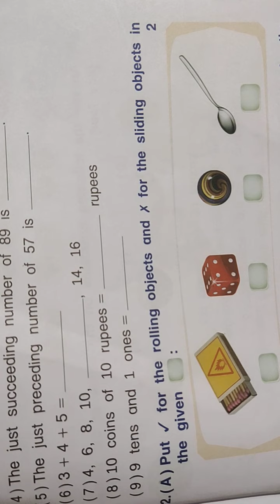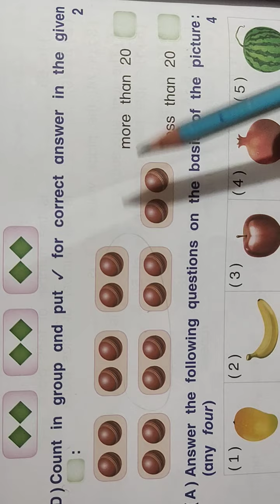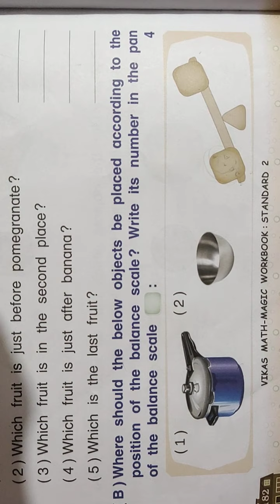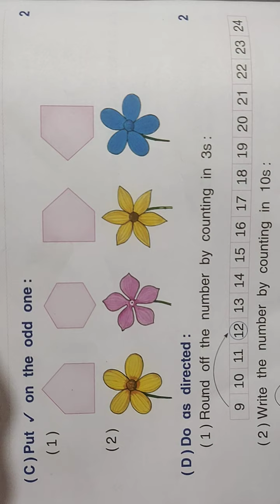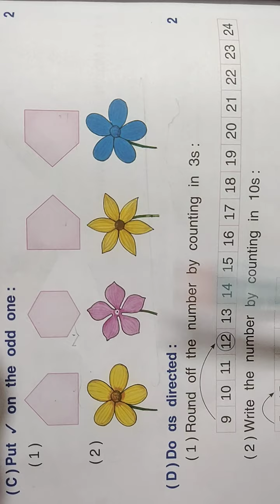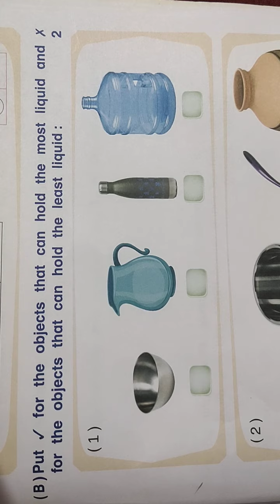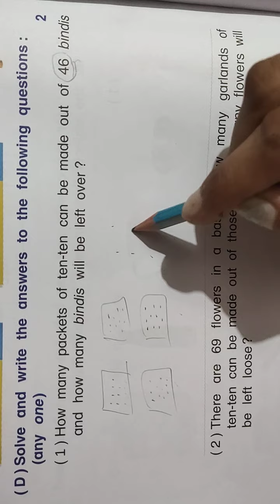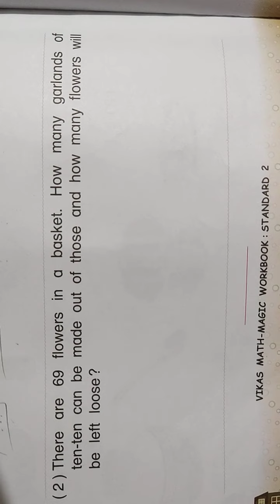GSEB | ENGLISH MEDIUM | STANDARD -2 | MATHS | PAPER STYLE